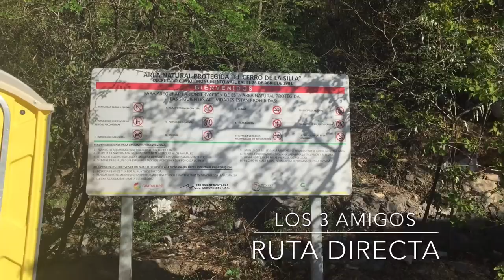¿Cómo subir el Cerro de la Silla? Las dos rutas para lograrlo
Dos grupos de diversas nacionalidades llegan a lo más alto del Cerro de Silla a través de dos rutas principales: El camino de los elefantes y la ruta directa.

MAPAS

¿Cómo llegar al inicio de la ruta directa? Fin de la calle Homero.

¿Cómo llegar al inicio del teleférico? Fraccionamiento Bosques de la Pastora.